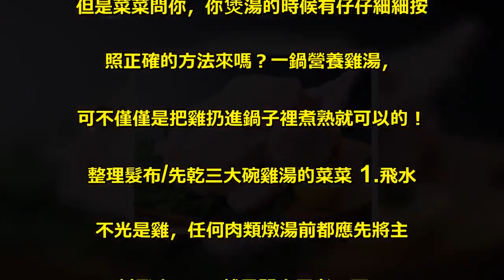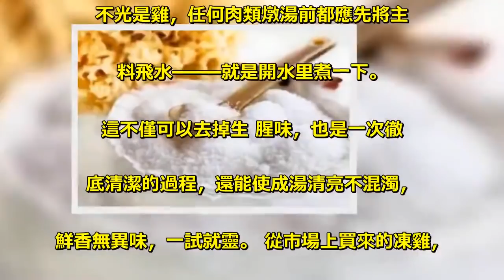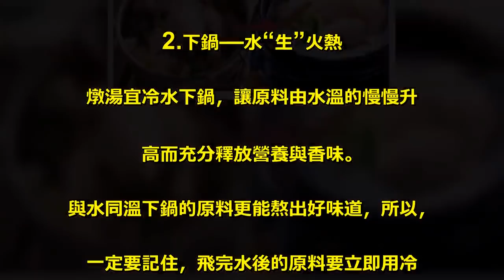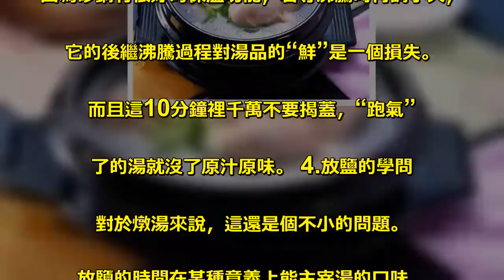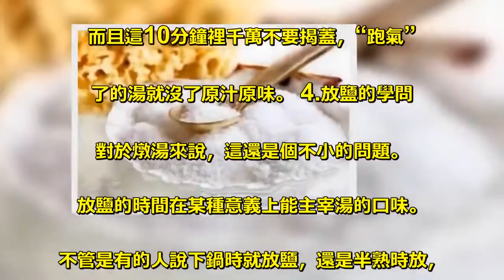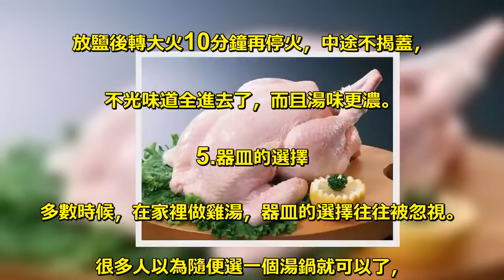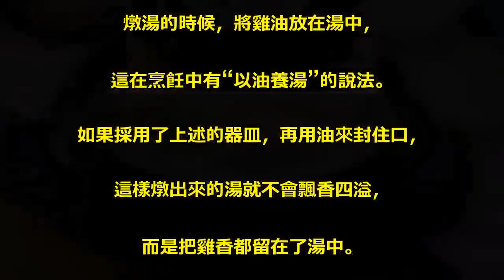讓雞湯香濃10倍！原來只要多「這個步驟」...五星級大廚不外傳的秘方！快點學起來！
讓雞湯香濃10倍！原來只要多「這個步驟」. 五星級大廚不外傳的秘方！快點學起來！. 但是菜菜問你，你煲湯的時候有仔仔細細按. 照正確的方法來嗎？一鍋營養雞湯，. 可不僅僅是把雞扔進鍋子裡煮熟就可以的！ . 整理髮布/先乾三大碗雞湯的菜菜 1.飛水. 不光是雞，任何肉類燉湯前都應先將主. 料飛水——就是開水里煮一下。. 這不僅可以去掉生 ​​腥味，也是一次徹. 底清潔的過程，還能使成湯清亮不混濁，. 鮮香無異味，一試就靈。 從市場上買來的凍雞，. 有些從冷庫裡帶來的怪味，影響食用。. 在燒煮前先用薑汁浸3-5分鐘，就能起到返鮮作用，. 怪味即除。還可以將宰好的雞放在鹽、. 胡椒和啤酒中浸1小時，再烹製時就沒有這種異味了。 . 2.下鍋—水“生”火熱. 燉湯宜冷水下鍋，讓原料由水溫的慢慢升. 高而充分釋放營養與香味。 . 與水同溫下鍋的原料更能熬出好味道，所以，. 一定要記住，飛完水後的原料要立即用冷. 水沖涼再入鍋燉。 3.掌握好火候. 燉雞湯應先大火約10分鐘燒開再轉文火，. 開的程度應掌握在似開非開，. 因為砂鍋有很好的保溫功能，若等沸騰時再調小火，. 它的後繼沸騰過程對湯品的“鮮”是一個損失。 . 而且這10分鐘裡千萬不要揭蓋，“跑氣”. 了的湯就沒了原汁原味。 4.放鹽的學問. 對於燉湯來說，這還是個不小的問題。 . 放鹽的時間在某種意義上能主宰湯的口味。. 不管是有的人說下鍋時就放鹽，還是半熟時放，. 都不對。 鹽煮長了會與肉類發生化學反應，. 肉類裡的蛋白質被鎖定，湯味淡，肉也燉不爛。. 那麼鹽該何時放好呢？記住了，. 鹽和別的調味品一定要在湯已燉好時放。 . 放鹽後轉大火10分鐘再停火，中途不揭蓋，. 不光味道全進去了，而且湯味更濃。 . 5.器皿的選擇. 多數時候，在家裡做雞湯，器皿的選擇往往被忽視。. 很多人以為隨便選一個湯鍋就可以了，. 其實這裡面大有學問。 廣口的器皿，. 香味很容易飄出去，煲出來 ​​的. 燙就沒有了一口濃香，建議選用窄口高身的瓦罐最好。 . 燉湯的時候，將雞油放在湯中，. 這在烹飪中有“以油養湯”的說法。 . 如果採用了上述的器皿，再用油來封住口，. 這樣燉出來的湯就不會飄香四溢，. 而是把雞香都留在了湯中。 . 濃香濃香的雞湯簡直就是生病時唯一的慰藉 聞一下，. 菜菜的病就好得七七八八了.